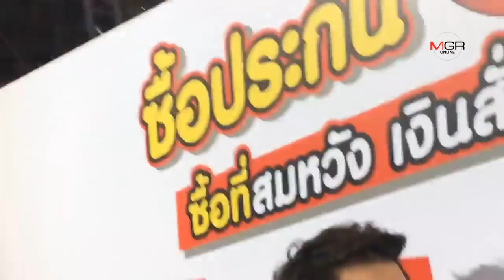เดือด "ซัน" ท้า มีรูปคู่ "ครูบลู" ให้ 1 ล้าน! นอกใจ "ต้นหอม" คงตายไปนานแล้ว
เดือด "ซัน" ท้า มีรูปคู่ "ครูบลู" ให้ 1 ล้าน! นอกใจ "ต้นหอม" คงตายไปนานแล้ว หลังจากนี้ต้องรับผิดชอบชีวิตครูบลู 05/07/2019

“ซัน ประชากร” เดือดแตก ท้ามีรูปคู่ “ครูบลู” ให้ 1 ล้าน ทุกอย่าง “ต้นหอม” รู้อยู่แก่ใจ เลิกไปแล้วตั้งแต่ พ.ค. พร้อมเปิดโอกาสให้ตนศึกษาใคร ถ้านอกใจคงตายไปนานแล้ว บอกเคยอยากกลับไปง้อแต่ตอนนี้เข็ดแล้ว ยืนยันไม่เคยเกินเลยกับบลู อีกฝ่ายก็มีดี ทำไมต้องมาเป็นตัวสำรอง ตอกต้นหอมเป็นคนให้โอกาสเอง งงเคลียร์ไปตั้งแต่พ.ค. ประชุม 4 สาย แต่เรื่องไม่จบ ห่วง “บลู” ชีวิตพัง สังคมประณาม ทิ้งไม่ได้ เป็นลูกผู้ชายจะรับผิดชอบ ไม่สนเรื่องกรุ๊ปไลน์วีไอพี เพราะเป็นอาชีพ